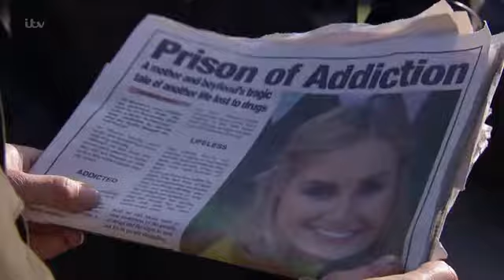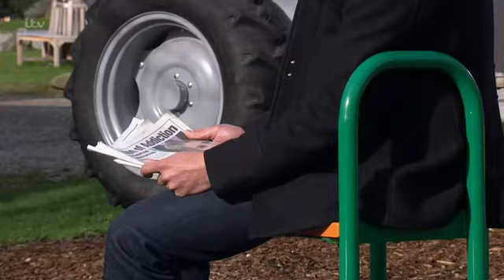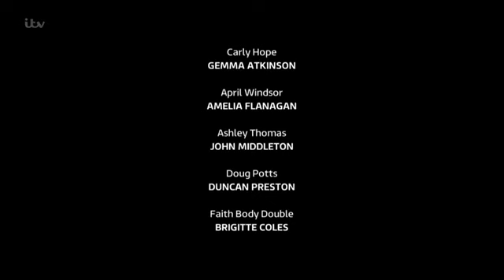March 29 2017